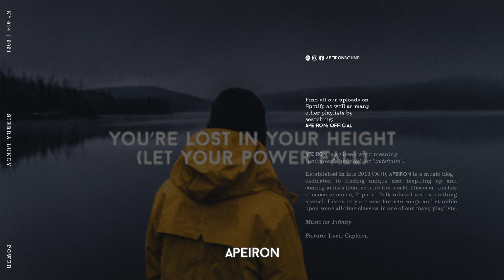Sierra Lundy - Power (Premiere & Lyrics)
Behind the track:
"I wrote this song after watching the HBO series ‘Chernobyl.' The crux of that story is such a common one, whether it’s a small and personal scenario, or something that involves an entire nation. The song talks about power held in hands that don’t merit it, vital truth that is hushed and hidden, and the horrifying cost of protecting personal pride." Could also be the perfect soundtrack for Netflix 's Dark - what do you think?

Some of you might already be familiar with Sierra Lundy’s work and a few of you might be able to pinpoint where I’m heading with this information. Sierra and her partner Jon Middleton are already well established in the music scene and better known as the indie-folk duo Ocie Elliott.
Sierra’s vocals are best described as a remarkable mixture of smooth and dreamy, yet clear and present, without being too dominant.

» Picture: Lucie Capkova

Lyrics:
Are you lost in your power?
Is it cold up in your tower?
It’s getting colder by the hour
I’m not cold I’m just a coward
And I know you’re fine but can I
Cross your mind?
And I see your side but I
Can’t stand by
What can I do to get
Through to you?
It’s not worth
the cost
Of this lie
Holding truth from your brothers
Do you know what you’ve done here?
They aren’t the only ones who suffer
Could do right or just take cover
Can’t stand by
Have to change your mind but I’m
Short on time
Through to you?
It is not fine
It’s in your hands
But it is not your plan
Do you give a damn?
You’re lost in your height
You are liable, oh you are liable
You are liable, oh you are lying though
You are keeping low, oh you’ll be hunted though
Let your power fall, oh let your power go
(Let your power fall, oh let your power fall)

Ocie Elliott - Run To You
Sierra Lundy - Then Again
Ella Vos - Cast Away
Jenny Kern - Coming Back For Me